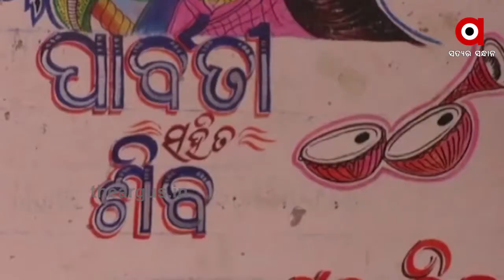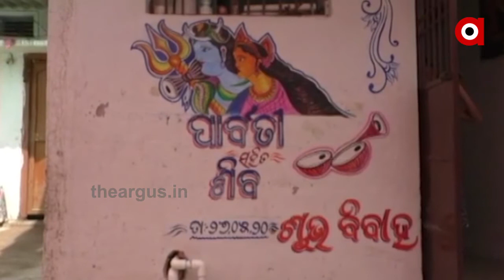ଏଥର ଫିକା ପଡିଲା ସୁବର୍ଣ୍ଣପୁରର ଐତିହାସିକ ଶୀତଳଷଷ୍ଠୀ ଯାତ୍ରା